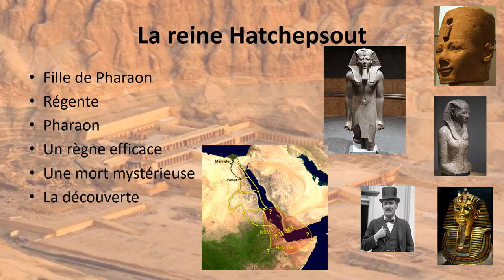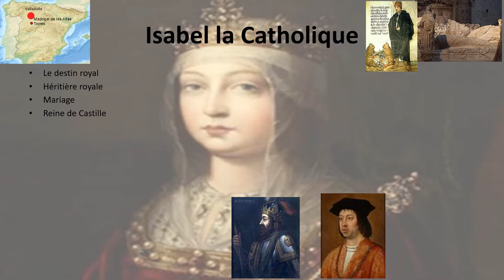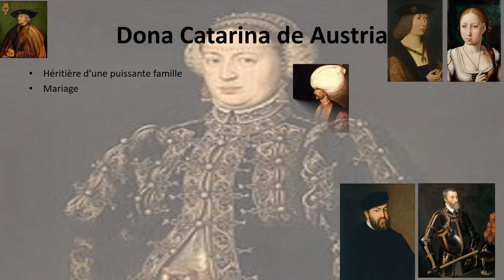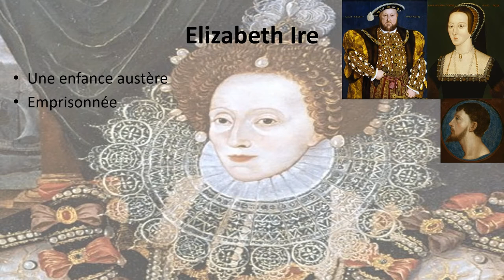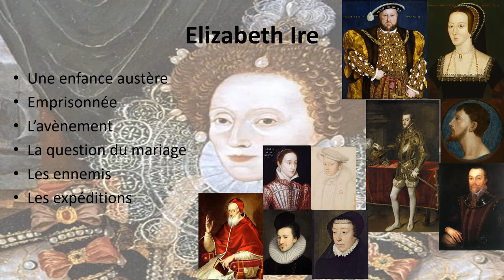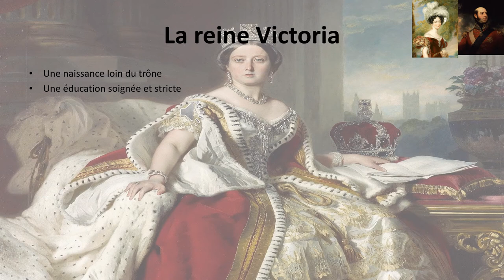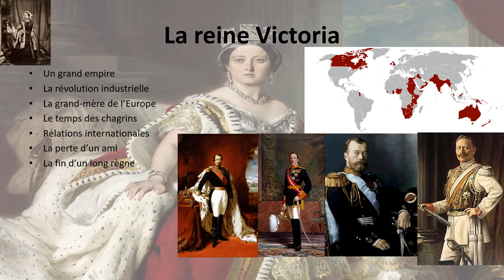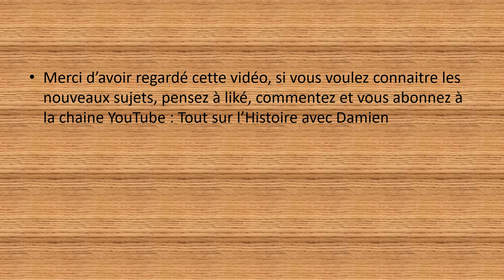Les femmes dans l’Histoire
Découvre de femmes qui ont marqué l'histoire de leur empreinte avec des découvertes, des guerres ou simplement par leur personne